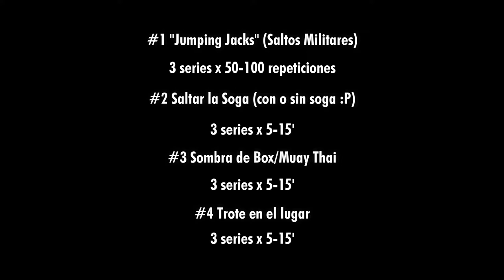Rutina de cardio para quemar grasas en cuarentena!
Sea que te vayas de viaje, que estés una pieza de hotel chiquita, que estés EN FUCKING CUARENTENA, que llueva, en fin, en cualquier lugar que tengas poco espacio, ¡hasta en un baño! podrías hacerla así que prestá mucha atención que te puede servir muchísimo para quemar grasas sin excusas! A meterle nomás!.

Si te interesa fitearte durante esta cuarentena con entrenamiento de peso corporal, clickeá acá para empezar tu encuesta y ver cuál pack te conviene ;)

Podés encontrar este contenido y más en nuestro blog a través de este link: